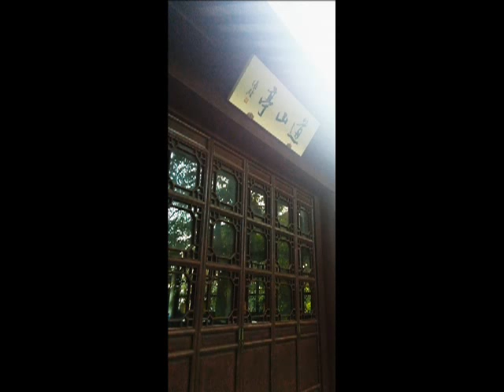寒武碧霞版苗岭的早晨2